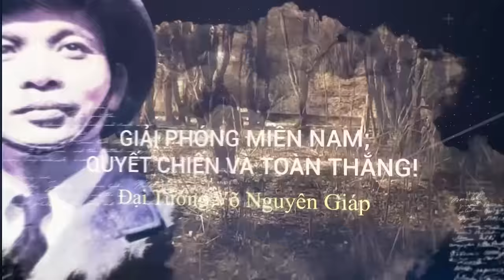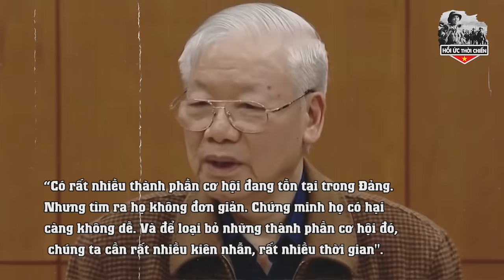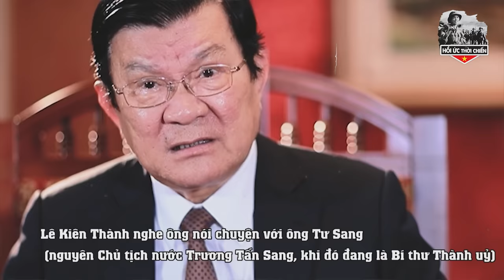Tiết Lộ Sự Nghiệp Cực khủng Của Con Trai Tổng Bí Thư Lê Duẩn Sau Khi Thừa Kế 15 tấn Vàng Của Cha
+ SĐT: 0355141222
Trân trọng!